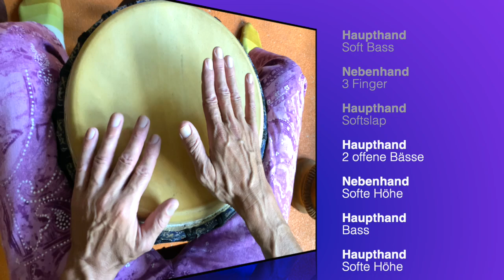Shunja Dance 🌈 Übungsvideo für Djembe, Bougarabou, Conga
In diesem Übungsvideo zeige ich euch den Rhythmus "Shunja". Ihr könnt ihn auf eurer Djembe, Bougarabou und Conga spielen.

Shunja ist ein tänzerischer Rhythmus. Die Dynamik ist: lieblich, soft, behutsam. Shunja ist kein Kracher. Gut geeignet wenn ihr mit anderen Melodie- Instrumenten zusammen spielt. HandPan, Flöte, Gitarre, Klavier und ähnliches.

Dieser Rhythmus setzt sich aus unterschiedlichen Schlagarten zusammen. Bässe, einzelne Finger, Softslaps, Höhen. Nehmt euch Zeit und übt in einem langsamen Tempo. Der Rhythmus ist was für fortgeschritten Trommelnde.
Das bedeutet auch, dass ihr eurer Instrument schon besser kennt und wisst wie ihr die Töne heraus holt. Natürlich können auch Einsteiger sich daran versuchen. Es macht Spaß. Shunja ist smart.

Ich wünsche euch viel Spaß mit dem Rhythmus Shunja.
Viel Freude beim Trommeln,
Yngo Gutmann